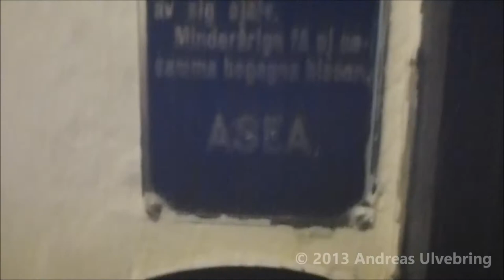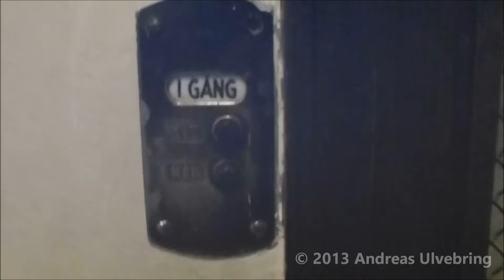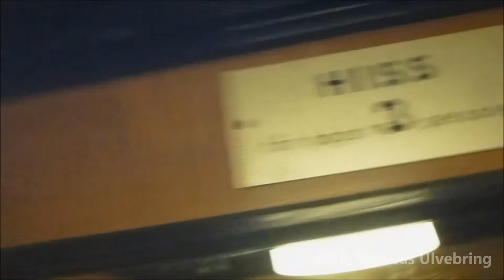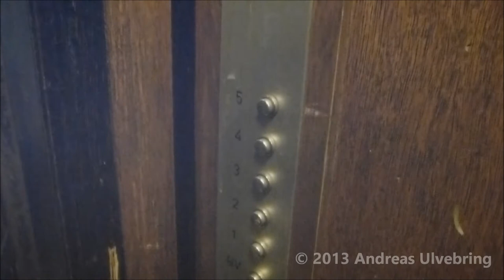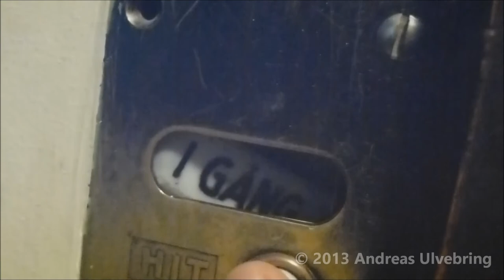Vintage ASEA Traction elevator @ Erik Dahlbergsgatan 14, Stockholm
The gated elevators won with 5-0-0 Incredible! SO one uploads per day (maybe 2 on friday too) Then it will be some random videos over the weekend, then a NEW THEME will launch. Somewere, I must apply new votes system, as I cannot upload a video each weekend for new themes. so... themes for next week (11-15th February) will be 1. Deve/Schindler, 2. KONE and.. 3: Generic useing rectangular small buttons. a vote form will be applied later this week on my website.